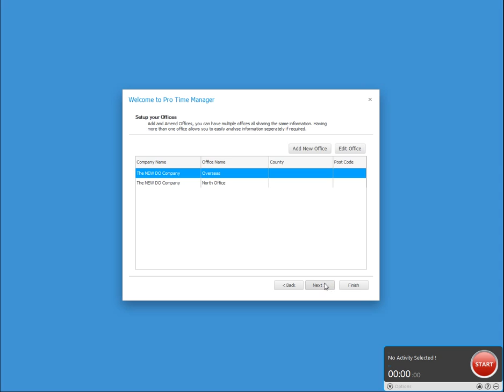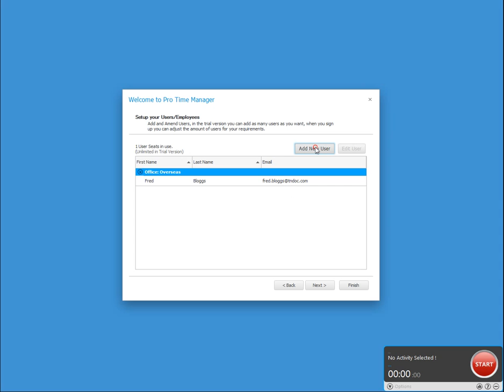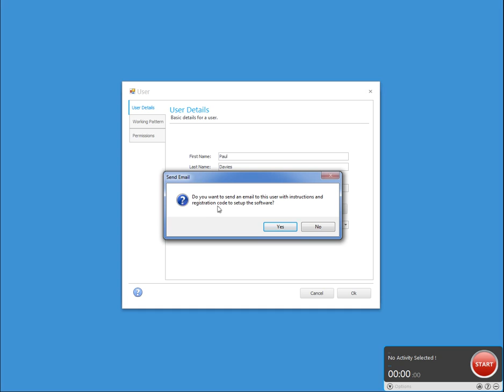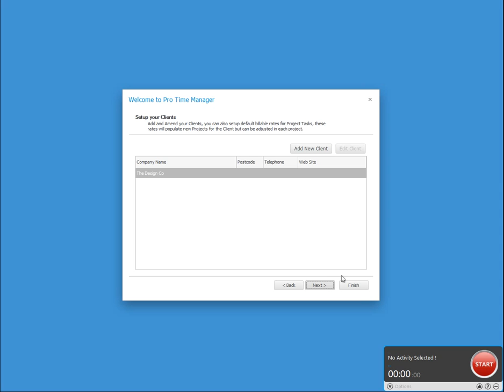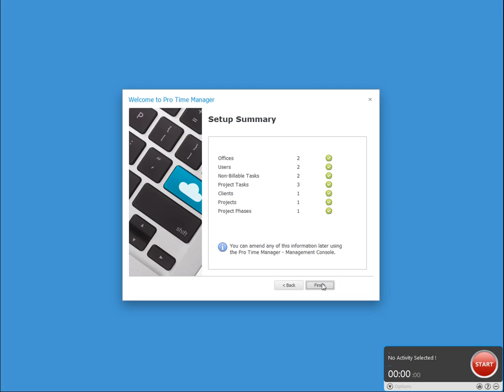Using The Setup Wizard